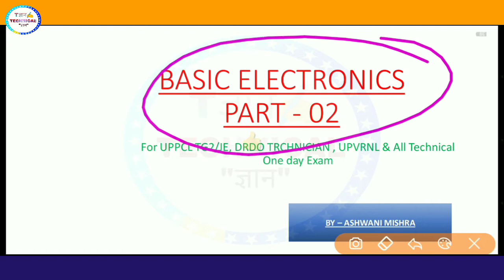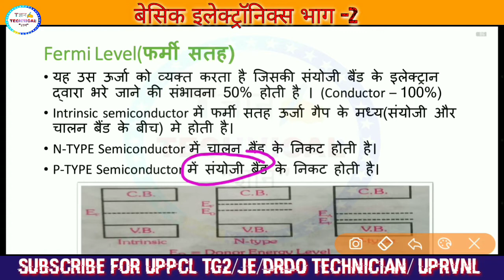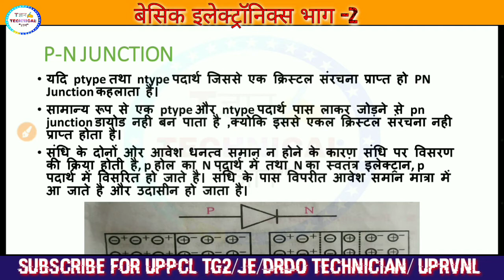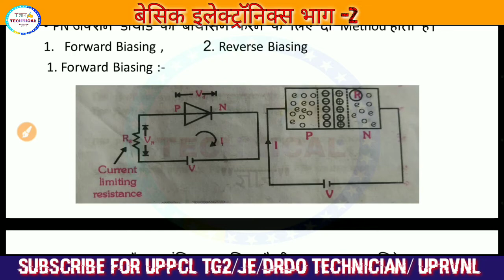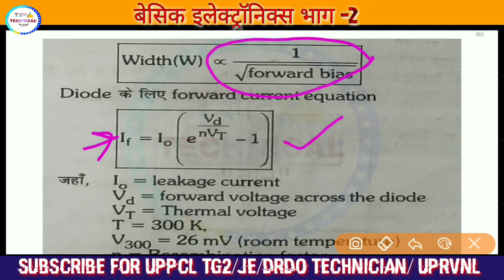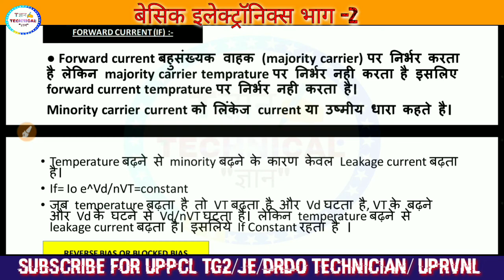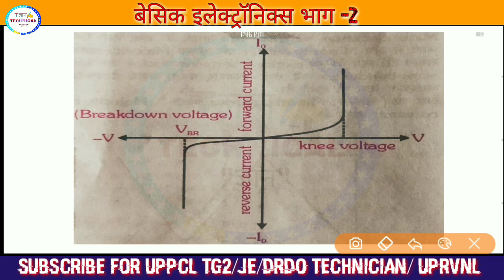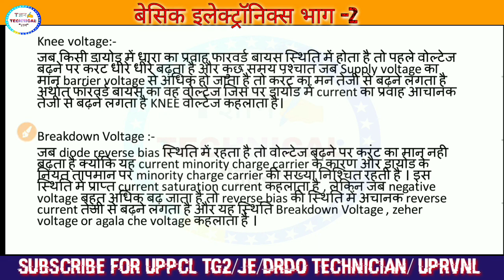बेसिक इलेक्ट्रॉनिक्स (Part 2) || DRDO / UPPCL TG2 / JE / TECHNICIANS || Technical Study ज्ञान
Es video me Basic electronics ke topic ko clear karaya gaya hai. Hamra pura prayash rahta hai ki students ko achha knowledge provide kara sake ..
By - Ashwani mishra (Completed ITI , POLYTECHNIC, B.TECH , M.TECH persuing...)

Hello and welcome friend... Today's video on Basic Electronic for uppcl tg2 , drdo , uprvnl and all engineering exam.

For PDF click on this link ...